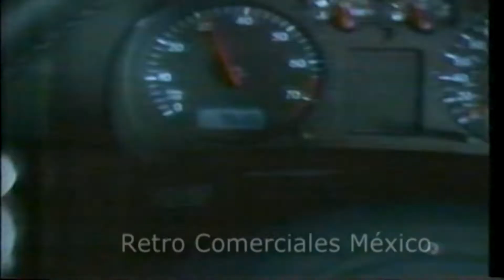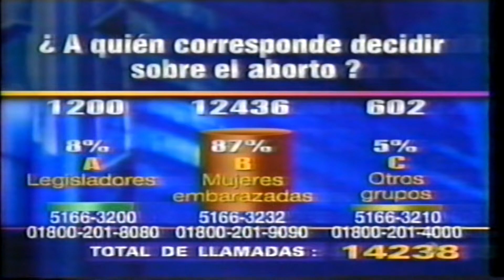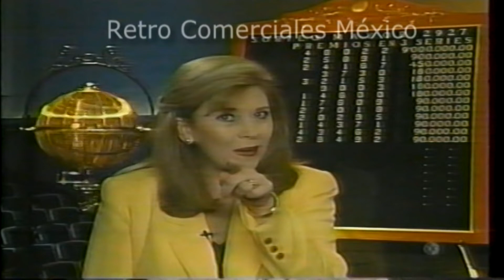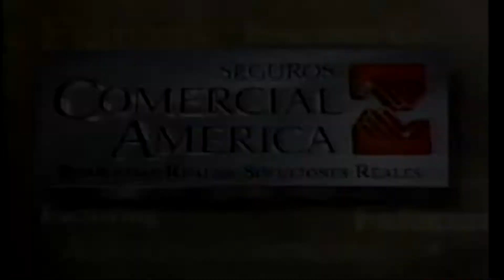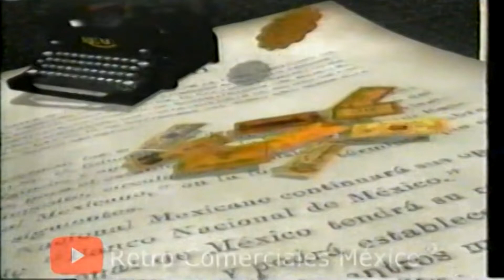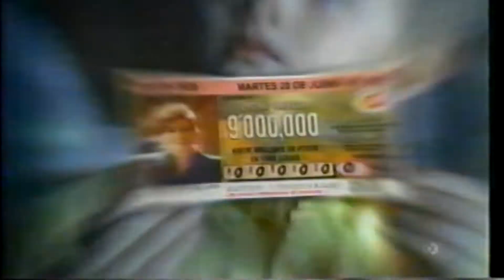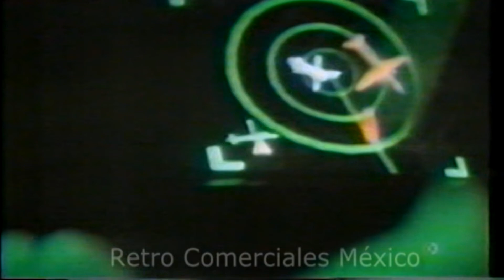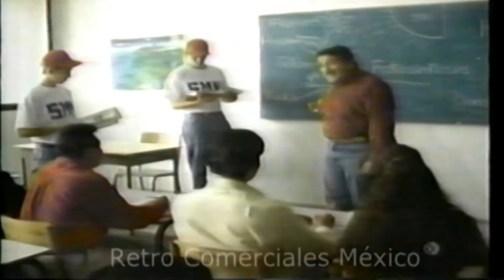Comerciales 2000 XEW-TV Canal 2 de las Estrellas México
Comerciales transmitidos en el Canal 2 de Televisa CD de México en Agosto del 2000 comerciales retro #2000